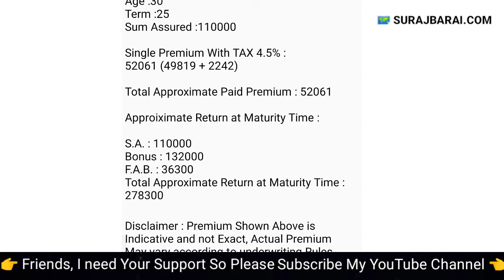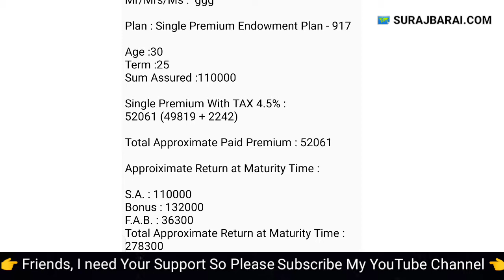Money Investment | 50K Rupees को 3 Lakhs कैसे बनाये | Best Way to Grow Your Money 4 Times | Hindi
Money Investment | 50K Rupees को 3 Lakhs कैसे बनाये | Best Way to Grow Your Money 4 Times | By Suraj Barai | Hindi

About: Suraj Barai is an Insurance Consultant. Here! I speak transparently about Insurance, Money Hacks, Investment & Stocks in Hindi.